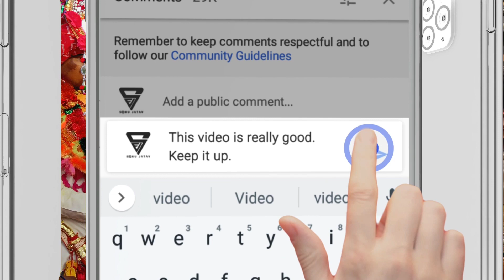दुल्हा दुल्हन रीति रिवाज वीडियो।। Dulha Dulhan Riti rivaj|| Aadiwasi shadi marriage dance video 2022